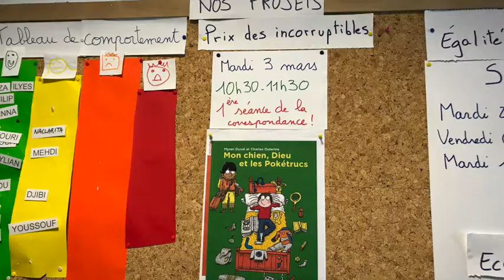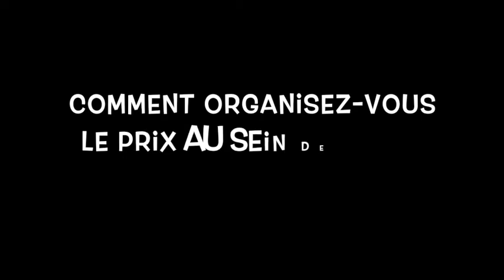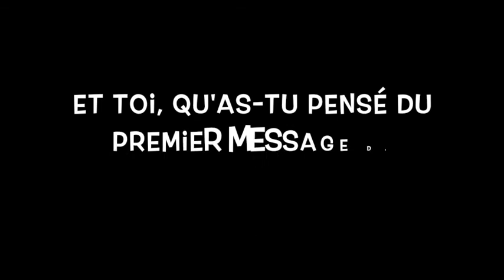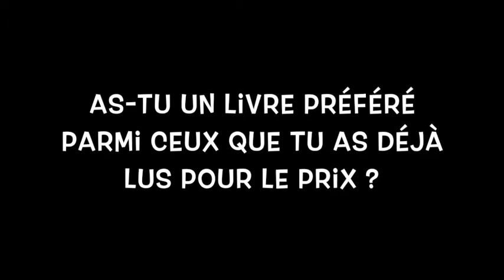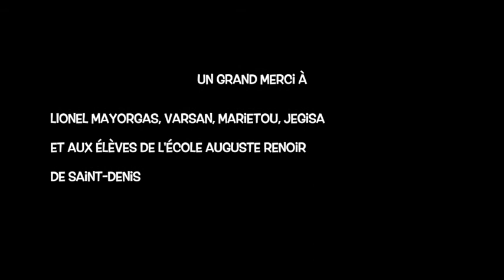Les Incos de St Denis ont correspondu avec une autrice sélectionnée !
Mars 2020 : les Incorruptibles de l'école Auguste Renoir entament une correspondance avec Myren Duval, l'autrice de Mon chien, Dieu et les pokétrucs, sélectionné pour le 31e Prix sur le niveau CE2/CM1.

L'occasion pour l'équipe des Incos d'assister à cette première séance, d'en filmer quelques moments et de donner la parole à quelques-uns de ses acteurs. Voici une petite vidéo "reportage" qui nous fait entrer dans les coulisses de la mise en place de la correspondance avec l'autrice et de l'organisation du Prix dans cette classe située à Saint-Denis.  Un grand merci à Lionel Mayorgas, porteur du projet au sein de l'école, à la médiathèque Ulysse Plaine commune qui a permis de faire le lien, et enfin aux élèves de la classe de CM1/CM2 pour leur gentillesse et leur spontanéité.